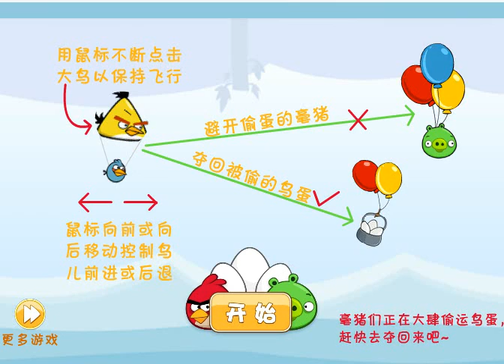Cartoon Red birds ANGRY BIRDS in air fly МУЛЬТИК злые птички летают в воздухе за шариками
Всем Привет! С Вами канал children's racing cars и сегодня мы играем в Мультик ИГРА для детей про ЭНГРИ БИРДС. Красные птички энгри бердз против зеленых свинок злые птички летают в воздухе за воздушными разноцветными шариками ANGRY BIRDS. Cartoon game for kids about ANGRY BIRDS. Red birds ANGRY BIRDS against the green pigs ANGRY BIRDS.